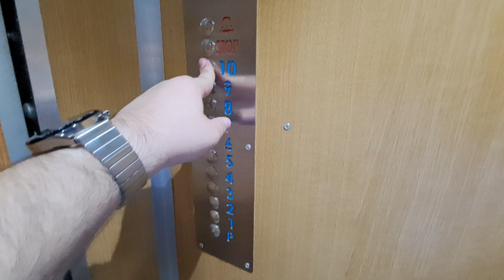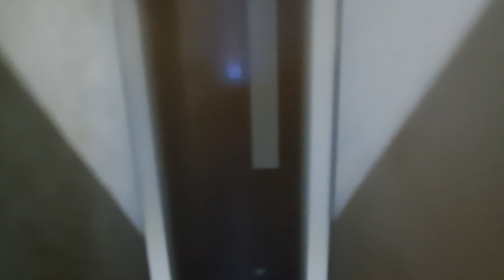Old IFMA traction elevator, mod. RomService @ Calea Rahovei 309, bl.44, sc.2, Bucharest,RO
Technical Informations:
Manufacturer: IFMA
Model: T40-T45
Year: 1980s
Type: Traction
Stops: 11 (P,1,2,3,4,5,6,7,8,9,10)
Capacity: 4 persons or 320 kg
Modernized by Ascensorul RomService S.A.

Filmed in 19 September 2023, filmed with Samsung Galaxy A53 5G